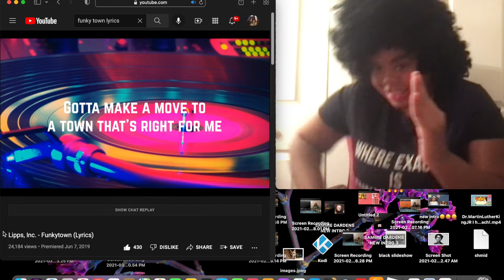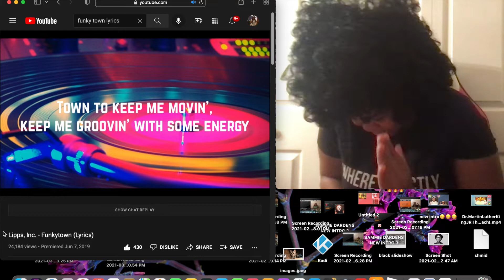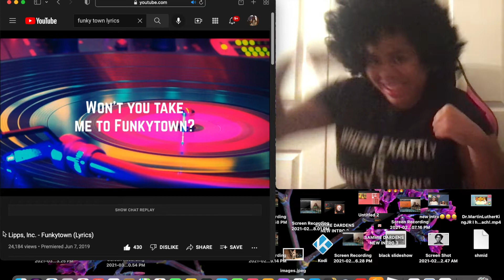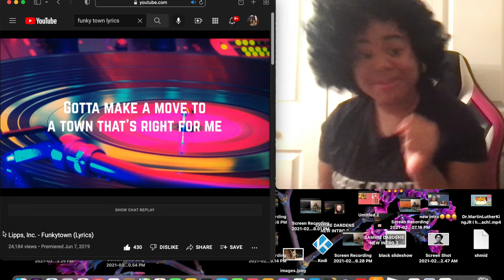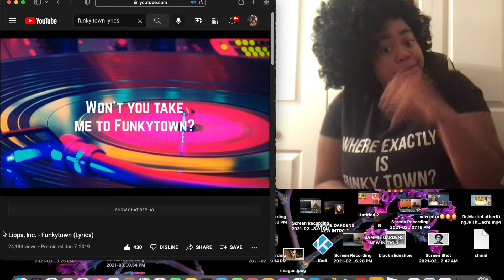SAMMIE IS TAKING YOU DOWN TO FUNKY TOWN!!!